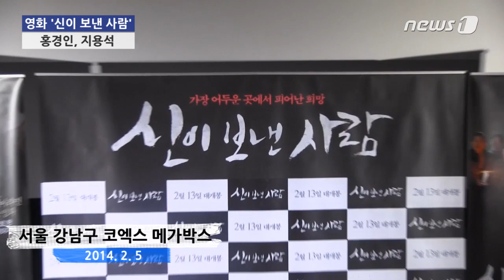[눈TV] '신이 보낸 사람' 홍경인 "자연스러운 함경도 사투리 구사한 배경?"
(서울=뉴스1) 조한결 인턴기자 = 배우 홍경인이 영화 '신이 보낸 사람'에서 자연스러운 함경도 사투리를 구사한 배경을 설명했다.

홍경인은 지난 5일 서울 강남구 코엑스 메가박스에서 열린 '신이 보낸 사람' 언론시사회에서 자연스럽고 정확한 함경도 사투리를 구사해 주목을 받았다.

그는 이에 대해 "북한말 자체에 평양말, 함경북도말 등 각 도마다 차이가 또 있다"며 "영화의 전반적인 고증이나 북한말을 가르쳐주는 선생님이 계셨다"고 밝혔다.

홍경인은 "(언어 선생님이) 현장에 오셔서 함께 도와줄 수 있을 때는 많이 도와주셨고 그게 안 될 때는 전화통화로라도 단어 하나 억양 하나 최대한 맞춰보려고 노력을 한 결과다"고 말했다.

이어 그는 "사람은 다 똑같다고 생각한다. 인간이 가진 감성적인 부분은 다 똑같다고 생각한다"며 "그 상황에 맞게 연기를 했고 감독님이 연출을 잘 해주셔서 그렇게 보인 것 같다"고 연기에 대한 자기 생각을 밝혔다.

홍경인은 '신이 보낸 사람'에서 남한에 이미 정착한 아내와 자식을 뒤따라 탈북을 결심하는 장우진을 연기한다. 남한으로 탈북해 연락이 두절됐던 아내와 극적으로 연락이 닿게 되면서 변화하는 다양한 감정의 폭을 보여주는 인물이다.

한편 영화에 함께 출연하는 신인배우 지용석은 정신지체를 겪고 있는 마을 청년 용석 역으로 스크린 데뷔를 앞두고 있다.

그는 "부모님들은 반대하셨다. '굳이 네가 바보를 해야겠냐'하셨는데 저는 이 영화 캐릭터 중에 용석 밖에 안 보였다"며 자신의 배역에 대해 애정을 드러냈다.

지용석은 영화를 위해 두 달 정도를 '소망의 집'이라는 시설에서 정신지체를 겪고 있는 사람들과 함께 생활하면서 연구했다고 밝혔다.

그는 "그분들의 눈을 보기 시작했더니 그분들의 순수함이 보였다"며 "'있는 그대로 담아내야겠다. 그게 그분들에게 예의 있는 행동이 아닌가' 생각해서 그렇게 연기하고 준비했다"고 말했다.

북한에서 힘겹게 기독교 신앙을 지켜가고 있던 지하교인들이 탈북을 시도하는 모습을 그린 '신이 보낸 사람'은 자유에 굶주린 북한 주민들의 실상을 과장이나 오락성 없이 현실적으로 그려냈다.

김인권, 홍경인, 최규환, 조덕제, 지용석 등이 출연하며 오는 13일 개봉한다.